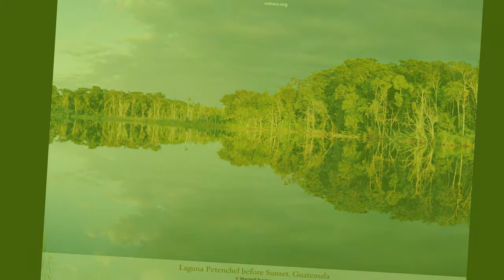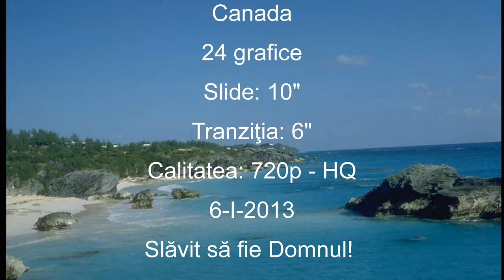Ionuţ - E-atîta pace-aici - mel Davidel - Re